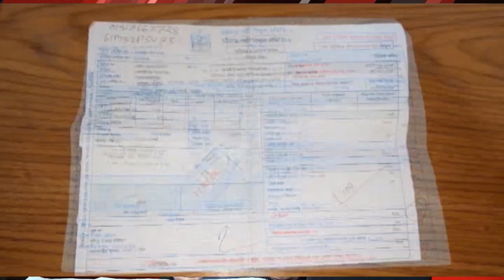ভূজপুরে প্রবাসীকে দ্রুত বিদ্যূৎ সংযোগ দেয়ার নামে দেড়লক্ষ টাকা হাতিয়ে নেয়ার অভিযোগ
ফটিকছড়ির ভূজপুরে হেলাল উদ্দীন নামে এক প্রবাসীর দালানে দ্রুত বিদ্যূৎ সংযোগ দেয়ার নামে দেড়লক্ষ টাকা হাতিয়ে নেয়ার অভিযোগ উঠেছে রাউজানের সালাউদ্দীন নামে জনৈক দালালের বিরুদ্ধে।